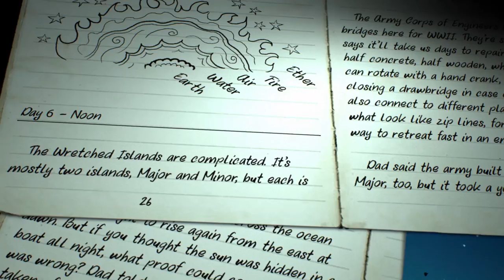Odyssey Official Trailer | The Young Socratics and HeR Interactive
Help Kai and her family escape their captors on the Wretched Islands!

Watch the official game trailer for The Young Socrates: Odyssey, a Nancy Drew partner. In this science adventure game, learn the history of astronomy, mechanics, and scientific reasoning as you help 13-year-old Kai and her family escape their captors and solve science-based puzzles along the way!